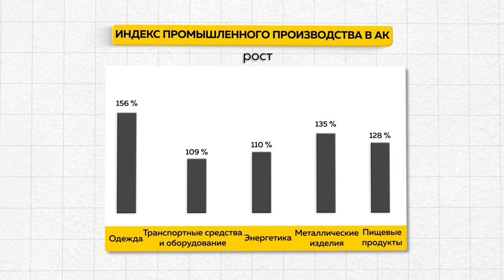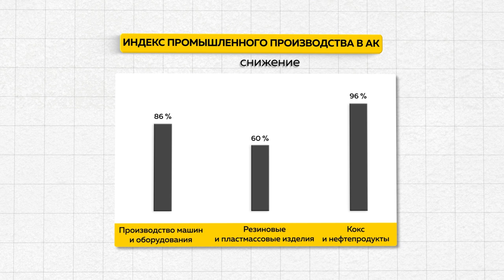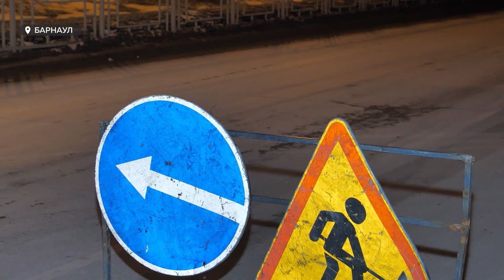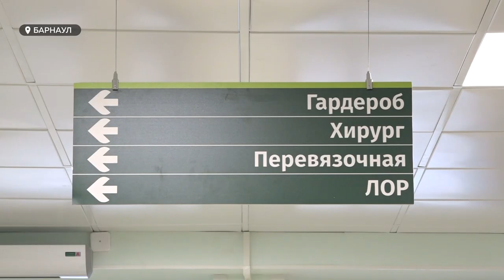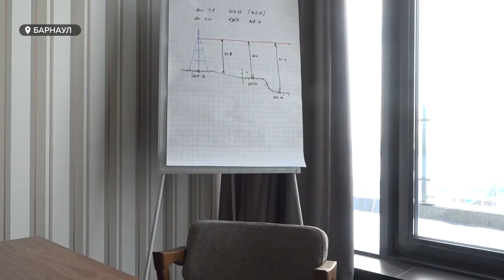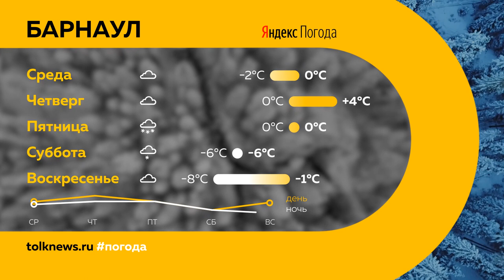"День с Толком". 28.02.2023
Смотрите в выпуске:
00:00 Анонс
00:50 Рейтинг регионов по прожиточному минимуму
03:25 На улице 2-я Строительная новый светофор создает пробку
06:08 Ремонт дорог холодным асфальтобетоном
07:56 Суд вынес приговор по делу бывшего депутата барнаульской гордумы Ивана Куца
08:36 Жители Южного обеспокоены анонимным письмом с информацией о больнице №10
12:39 Жители страны предпочитают отдых в санатории "Алтай" в г. Новоалтайск
14:31 Первый в Барнауле торгово-офисный центр с сервисной компанией
17:14 В барнаульском Парке спорта прошли масленичные гулянья
19:02 "Чемпионат победителей": благотворительный турнир по футболу